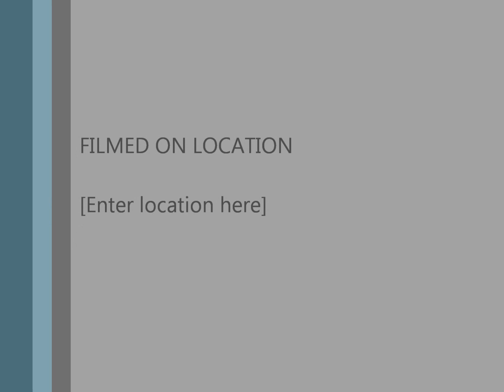BoTT, Battle of the twins, 20130601, Sviestad